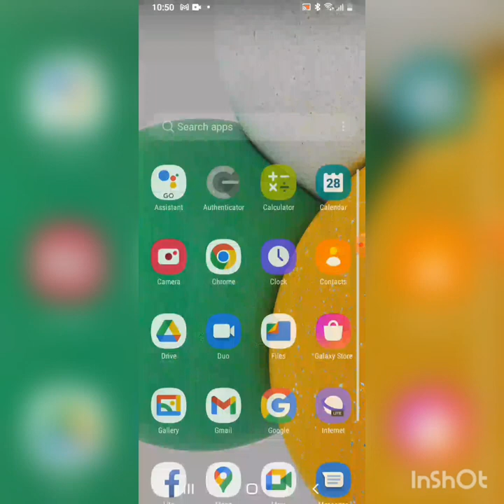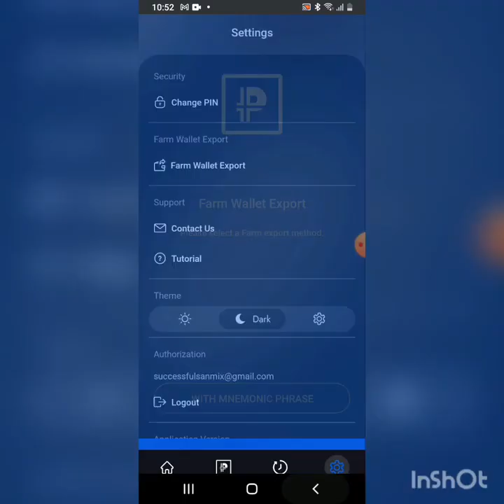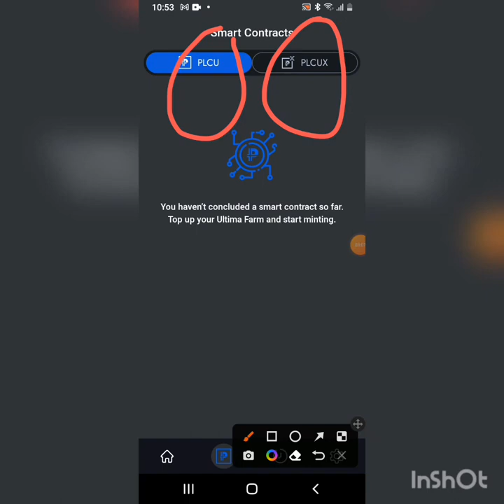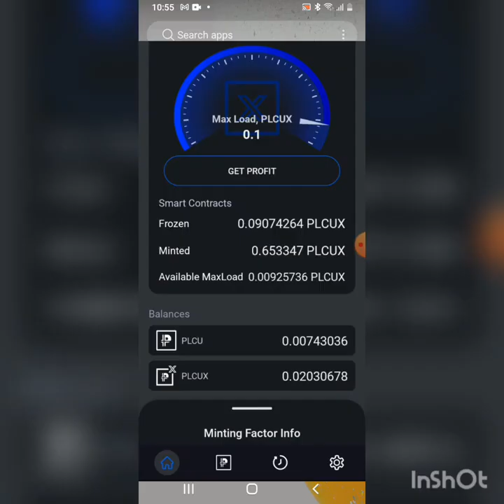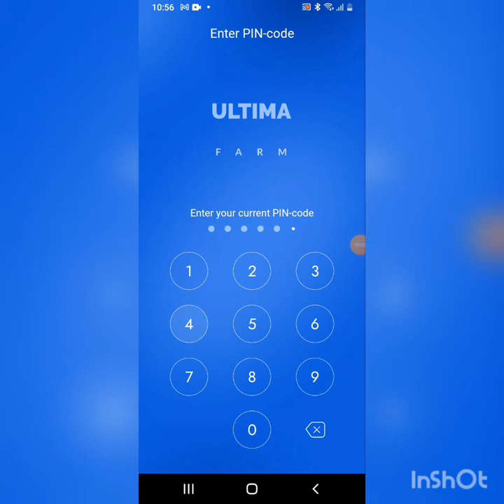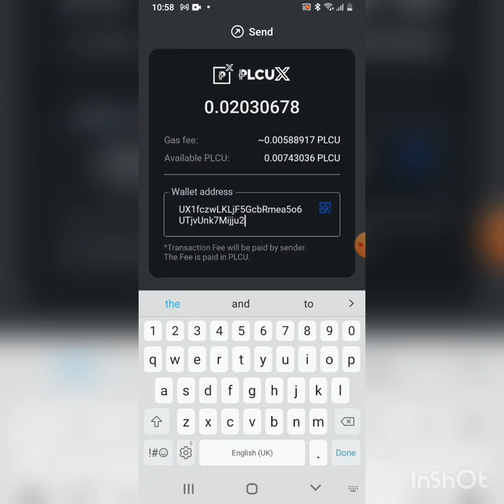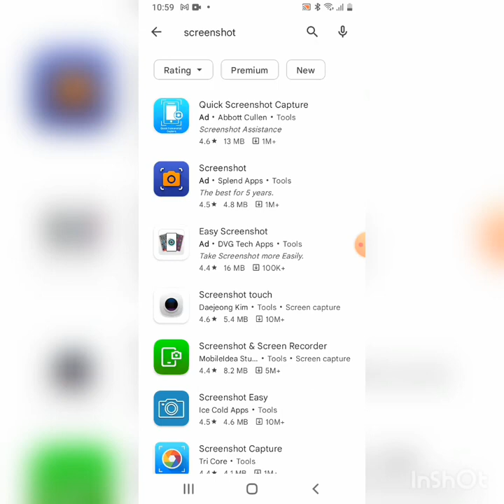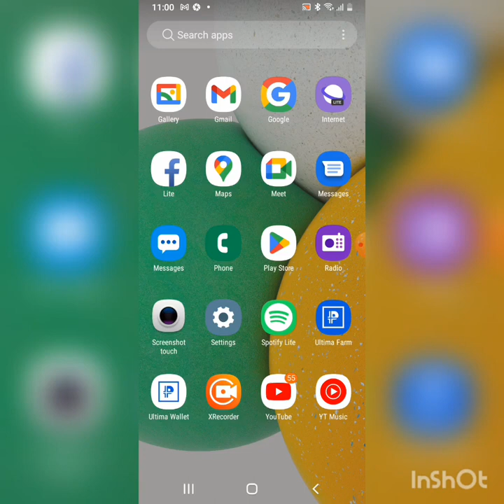HOW TO SEND YOUR PLCUX PROFIT IF IT HAS DROPPED